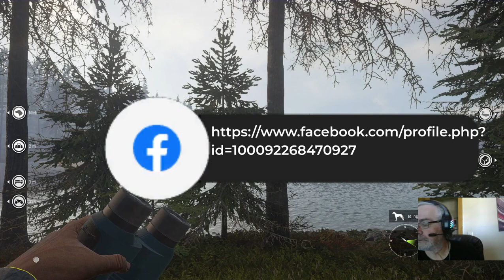Revolutili Coast Ep 02 O Cerco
Obrigado por compartilhar sua experiência no segundo episódio do jogo Hunter Call the Wild. É ótimo saber que você teve a oportunidade de explorar os sítios de caça e desfrutar do ambiente ao redor do lago. Tenho certeza de que muitos jogadores vão apreciar suas dicas e insights sobre essa parte do jogo.

Explorar os diferentes sítios de caça é uma das partes mais emocionantes do Hunter Call the Wild, pois permite aos jogadores mergulhar na natureza e descobrir a vida selvagem que habita essas áreas. Além disso, o ambiente do lago adiciona um toque especial à experiência, proporcionando belas paisagens e uma atmosfera relaxante.

Esperamos que você continue a desfrutar do jogo e a explorar todos os seus recursos. Compartilhar suas aventuras e descobertas com outros jogadores é uma ótima maneira de enriquecer a comunidade e tornar a experiência ainda mais envolvente.

Mais uma vez, obrigado por compartilhar seu entusiasmo pelo jogo Hunter Call the Wild. Desejamos a você muitas caçadas bem-sucedidas e momentos emocionantes enquanto continua sua jornada na natureza virtual.

Divirta-se caçando!

LINKS NOVOS:
FACE -   / docgamerhunter
X -  / docgamer6364